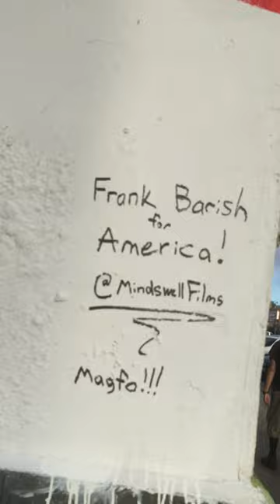Frank Sings National Anthem ~ July 4, 2023